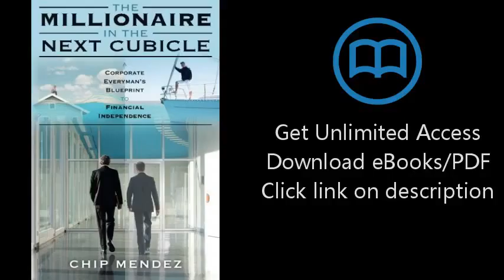Download The Millionaire In The Next Cubicle: A Corporate Everyman's Blueprint to Financial Inde PDF